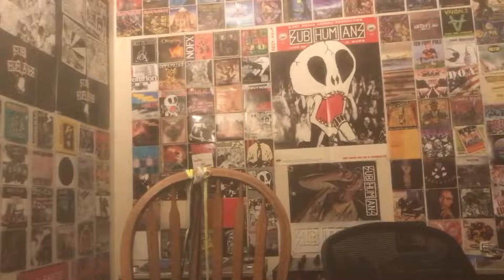Shnootz - Reaction Video (OD404 - 9 Bar [BK & dbm's 10 Kilo Remix])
What's up, folks! I'm back with a hard-house reaction, and this time we listen to an absolute banger of a classic from the genre, BK & dbm's 10 Kilo Remix (side note, I couldn't remember who dbm was during the reaction, but his real name is Rich Bottom). So join me as we listen to a cracking remix from the golden era of hoover-driven hard house. Cheers!